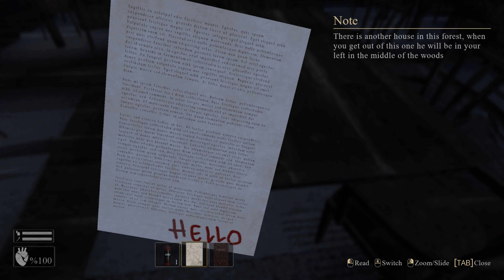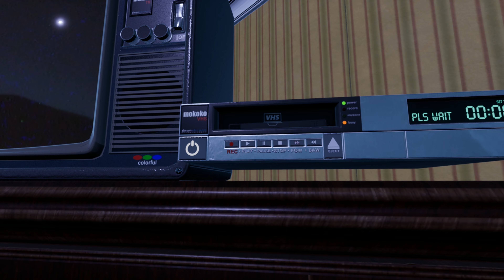Wonderland PC Gameplay Part 1 No Commentary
Dive into fear in Wonderland, a first-person horror game where you navigate an abandoned mansion, solving puzzles and uncovering mysteries. Face chilling challenges, explore haunted rooms, and decipher the mansion's dark secrets. Can you survive the terror and unveil the truth?

Welcome to Wonderland, a bone-chilling first-person horror game that plunges you into the depths of an old, eerie mansion shrouded in mystery and darkness. Dare to uncover the secrets that lie within its decaying walls and hidden chambers.

Gameplay:

In Wonderland, you step into the shoes of a brave soul determined to explore an abandoned mansion with a sinister past. As you traverse its haunting corridors, you will encounter cryptic puzzles, spine-tingling challenges, and unsolved mysteries that demand your wit and courage to unravel. With each puzzle solved, you inch closer to the heart of the mansion's enigma, but beware – every solved mystery unveils another layer of the mansion's terrifying history.

Features:

Immersive First-Person Horror: Experience an immersive first-person perspective that will keep you on the edge of your seat as you navigate the mansion's ominous rooms and eerie hallways.

Mind-Bending Puzzles: Engage your intellect to solve a variety of mind-bending puzzles scattered throughout the mansion. Each puzzle you solve brings you closer to the mansion's dark secrets.

Atmospheric Exploration: Immerse yourself in the richly detailed and atmospheric environment of the abandoned mansion. Explore every nook and cranny to uncover hidden clues and unravel the mansion's disturbing past.

Terrifying Encounters: Be prepared to encounter terrifying entities as you delve deeper into the mansion's mysteries. Use your wits and whatever resources you can find to survive the supernatural threats that lurk in the shadows.

Rich Narrative: Piece together the story of the mansion and its former inhabitants through notes, diaries, and other in-game artifacts. Uncover a tale of tragedy, betrayal, and malevolence that will send shivers down your spine.

Are you brave enough to face the horrors that await within the walls of Wonderland? Prepare yourself for a chilling adventure where every corner may conceal the next puzzle or a lurking terror. Enter if you dare...